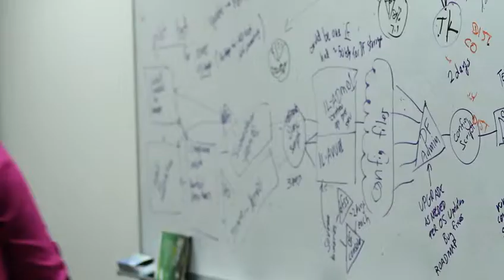DeVry University Advantage Academy Celebrates 10th Anniversary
Video produced by Jasculca Terman Strategic Communications